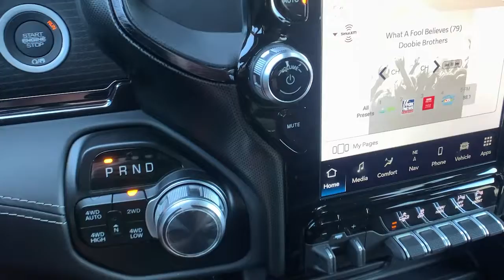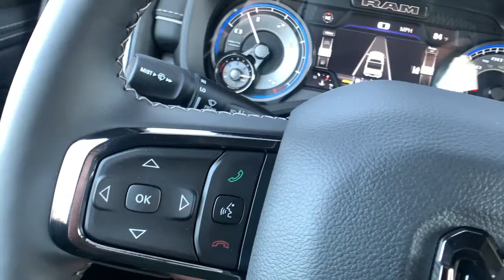2022 Ram 1500 Paso Robels, CA 22R128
Bright White New 2022 Ram 1500 available in Paso Robels, California at Mullahey Chrysler Dodge Jeep RAM. S
2022 Ram 1500 LIMITED CREW CAB 4X4 5'7 BOX - Stock#: 22R128 - VIN#: 1C6SRFHM6NN195757

Mullahey CDJR
2520 Golden Hill Road

 Check out this great low mileage vehicle! It delivers style and power in a single package! A turbocharger is also included as an economical means of increasing performance. This model accommodates 5 passengers comfortably, and provides features such as: a tonneau cover, adjustable pedals, and voice activated navigation. It features four-wheel drive capabilities, a durable automatic transmission, and a 3 liter 6 cylinder engine. We know that you have high expectations, and we enjoy the challenge of meeting and exceeding them! Please don't hesitate to give us a call.
(Red) Edition,250 Amp Alternator,50 State Emissions,800 Amp Maintenance Free Battery,Accent Color Premium Power Mirrors,Adaptive Cruise Control w/Stop & Go,Black Day Light Opening Moldings,Black Exterior Truck Badging,Black Grille Surround Texture 7 Black,Black Headlamp Bezels,Black Painted Exterior Mirrors Caps,Body Color Door Handles,Body Color Front Bumper,Body Color Rear Bumper w/Step Pads,Digital Rearview Mirror,Dual Exhaust w/Black Tips,Dual Rear Exhaust w/Bright Tips,EcoDiesel Badge,Engine: 3.0L V6 Turbo Diesel Gen 3,GVWR: 7,200 lbs,Head Up Display,LED CHMSL Lamp,Lane Keep Assist,Limited Level 1 Equipment Group,Manufacturer's Statement of Origin,Parallel & Perp Park Assist w/Stop,Pedestrian Emergency Braking,Quick Order Package 28M Limited,RAM Grille Badge - Red,RAM Red Door Badges,Red Edition Console Badge,Secondary Active Grille Shutters,Sport Performance Hood,Surround View Camera System,Tailgate Ajar Warning Lamp,Thermal Rear Axle,Tires: 285/45R22XL BSW All Season,Tow Hooks,Trailer Brake Control,Transmission: 8-Speed Automatic,Tri-Fold Tonneau Cover,Ventilated Rear Seats,Wheels: 22' x 9' Black Aluminum,harman/kardon 19 Speaker Premium Sound